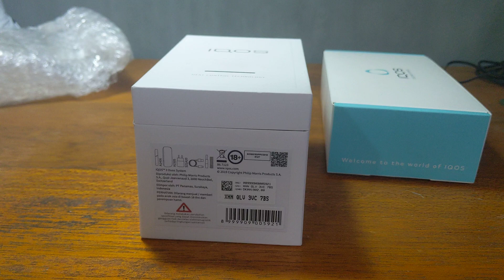Iqos di tahun 2023 | still worth it?